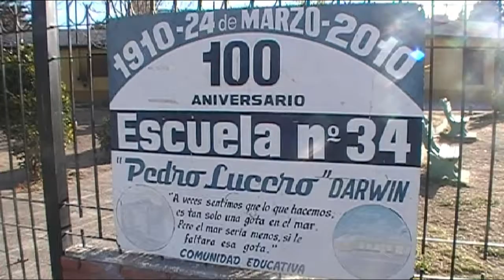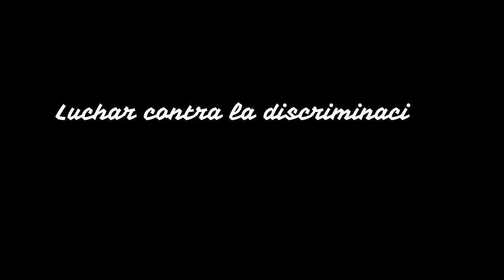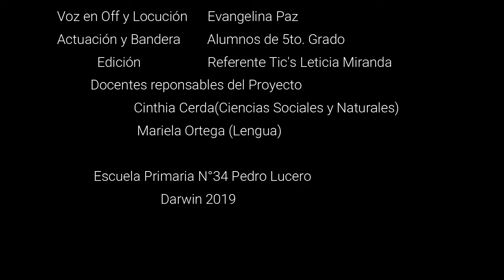¡Basta! No me digas - Primaria 34 Darwin - ESI